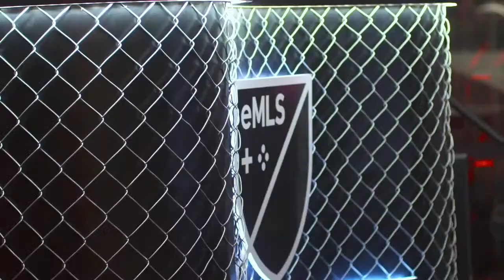FIFA21 Stream: FC Dallas vs Vancouver Whitecaps FC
The game before the game.

@AlanAvi_ vs @Skills_Shack
 battle it out on @FIFA21 ahead of Sunday’s big match.